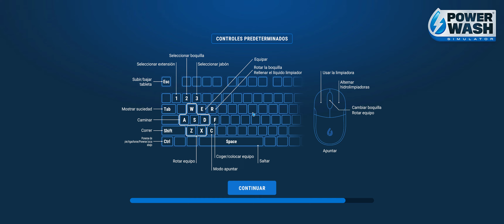Probando PowerWash Simulator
3440x1440
Ultra Settings / Max Out
MSAA x4

PC
Ryzen 7 5800x
RTX 3060Ti